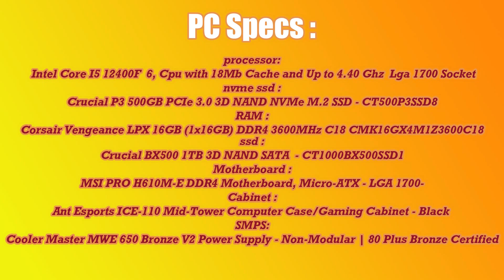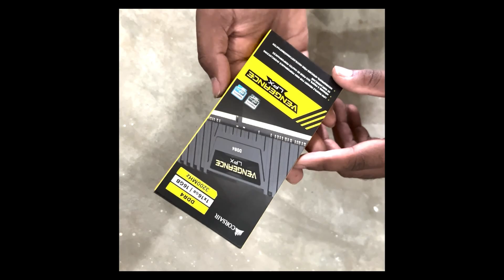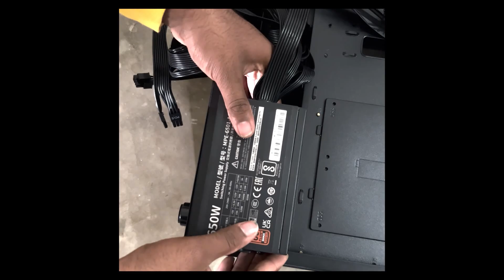52K PC Build - Tutorial | Intel | 32GB RAM | RTX Build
You Can Find The All Components and Price Details In Bellow Given URL

Kindly Join